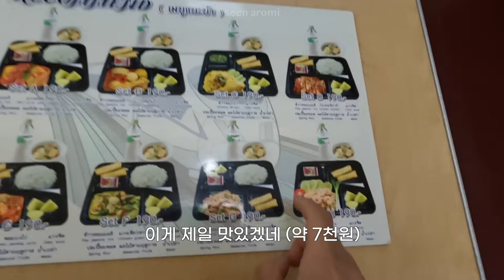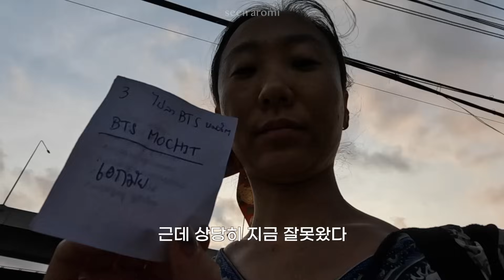숙박비 아끼려고 인기 많다는 13시간 태국 침대기차여행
국내최초 프리미엄 여행정보 서비스를 제공하는 쇼핑몰을 만들었습니다